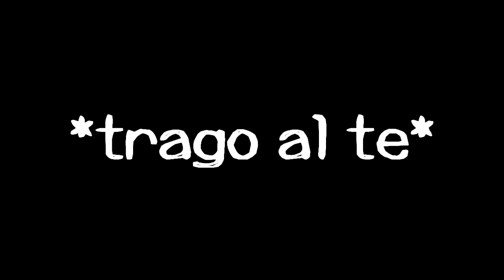Bioshock - Parte 20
Para los observadores, se dieron cuenta que el video pasado terminaba de manera muy abrupta, pues esta es la razón, grabé por mucho tiempo pensando que un corte que tenía que hacer era más largo de lo que realmente era, por lo que terminé grabando de más, entonces decidí separarlo en dos videos, aunque este quedó más corto de lo que normalmente los estaba haciendo

~oO0Oo~~~oO0Oo~~~oO0Oo~~~oO0Oo~~~oO0Oo~~~oO0Oo~~~oO0Oo~

~oO0Oo~~~oO0Oo~~~oO0Oo~~~oO0Oo~~~oO0Oo~~~oO0Oo~~~oO0Oo~